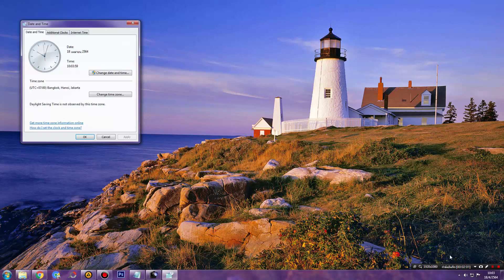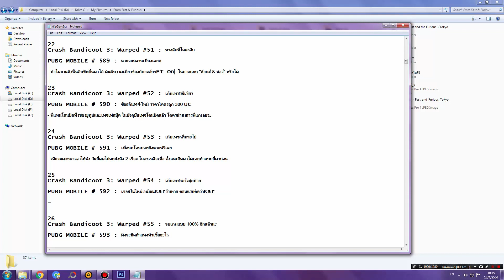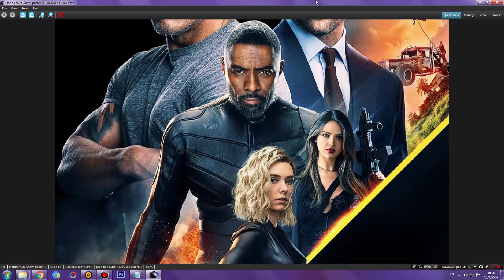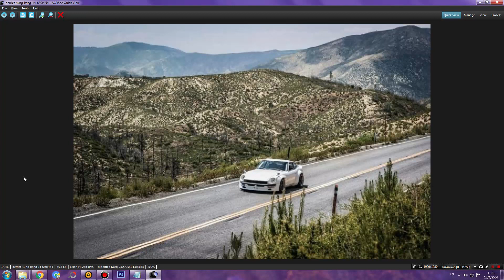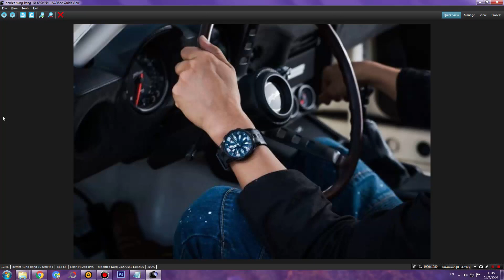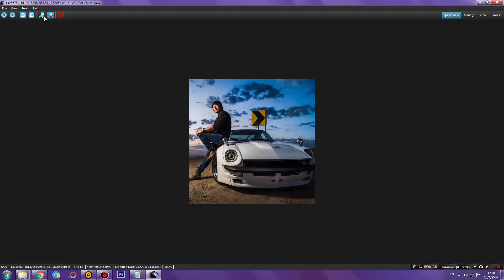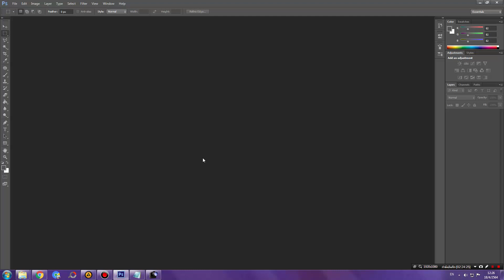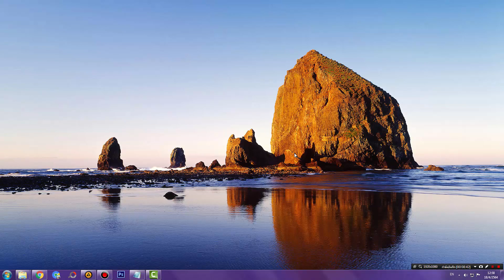ทำไมฮานถึงฟื้นคืนชีพขึ้นมาได้ มันมีความเกี่ยวข้องกับองค์กร ET On ในภาคแยก "ฮ็อบส์ & ชอว์" หรือไม่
ผมอัดคลิปไว้ตั้งแต้วันที่ 18 เมษยายน พ.ศ. 2564 ผนะครับ ฟังให้ดีๆนะครับ คุณฟังไม่ผิดหรอกครับ
ขอเน้นอีกครั้งนึ่งนะครับว่า คลิปนี้ผมอัดไว้ตั้งแต่วันที่ 18/4/2021 ผมอัดคลิปไว้ก่อนที่หนังจะเข้าฉายจริงๆ โดยหนังจะเข้าฉายในวันที่ 25 มิถุนายน 2021 นะครับ หลังจากที่หนังเข้าฉายในโรงภาพยนตร์และได้มีการเฉลยมาแล้วว่า"ทำไมฮานถึงยังไม่ตาย" ถ้าทฤษฎีที่ผมคิดเองมันผิดก็ขออภัยไว้ด้วยนะครับ เพราะชื่อมันบอกอยู่ว่ามันเป็นเพียงแค่ทฤษฎีเท่านั้น มันอาจะเป็นจริงหรือไม่เป็นจริงก็ได้ ทฤษฎีนี้มันจะถูกหรือไม่ถูกก็ได้ครับ ผมก็แค่วิเคราะห์ในตามหลักของผมแค่นั้น ถ้าไม่พอใจก็ไม่ต้องดู
- CPU : Intel Core I5 6400 @ 2.70 GHz
- Mainboard : ASUS B150M-A DDR4
- Ram : 16GB/Kingston (KVR21N15D8/16)
- Graphic Card : NVIDIA GeForce GTX 1050 (2GB)
- Power Supply : Corsair VS450 450W
- Hard Disk 1 : GALAX GAMER SSD 120GB
- Hard Disk 2 : HDD WD Blue 1TB , HDD Seagate 2TB , HDD WD Purple 3TB
- Sound Card : ASUS XONAR DX/XD/A/6A
- DVD Drive : ASUS DRW-24D5M
- Case : Leader Case Cubic
- Operating System : Windows 7 Ultimate 64-bit
- Mouse 1 : Neolution E-Sport Xtreme Gaming Mouse
- Mouse 2 : COUGAR 700M
- Mouse 3 : Oker Corded Mini Optical
- Keyboard 1 : MD Tech X-ergonomic Gaming Keyboard
- Keyboard 2 : COUGAR VANTAR Scissor Gaming Keyboard
- Mouse Pad 1 : Razer Goliathus Speed Cosmic Edition
- Mouse Pad 2 : Neolution E-Sport Logo Edition Control
- Headset 1 : Samsung Small Talk Head Phone
- Headset 2 : OKER SM-880
- Joy Stick : OKER Joystick USB
- Speaker : Microlab Just Listen Multimedia Speakers B55
- Microphone 1 : Condenser BM-800 Microphone
- Microphone 2 : Razer Seiren
- Microphone Accessory : Phantom Power 48v
- USB Sound Card : Elit USB Sound Adapter External USB 2.0 Virtual 7.1 Channel
- Webcam Camera : Signo WC-207
- Monitor : Samsung SyncMaster S24B150
- The Lamp : HATASHI MT-800
- External Harddisk : WD External Harddisk 1TB
- Flash Drive : Apotop 16GB
- Game Capture Card : Elgato HD60S+
- Memory Card : Kingston Memory Card Micro SD 64G
- Green Screen : Green Future Board
- Computer Desk : Plywood Computer Desk
- Computer Chair : E-Sport MAX Gaming Chair
- Joystick Mobile : Joy Dobe Ti-465
- Glasses : Kazzia & Japan KJ-2234
- Sunglasses : KT kT OPTIC P9867 C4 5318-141
อินเทอร์เน็ต (Internet)
-- Internet : True
- Internet Speed : Download 500 Mbps
- Internet Speed : Upload 500 Mbps
-- Sony :
โทรทัศน์ (TV)
- Sony
- Aconatic
- Samsung
กล้องถ่ายรูป (Camera)
- Canon
ส่วนเนื้อหา
0:00